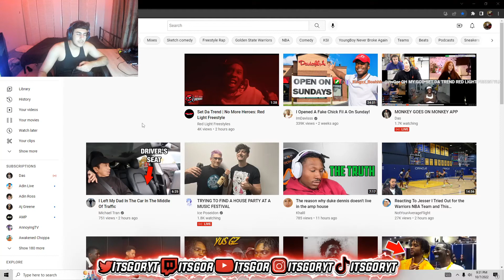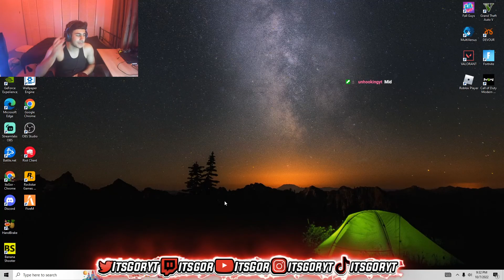ItsGor Reacts To Set Da Trend | No More Heroes: Red Light Freestyle 💩